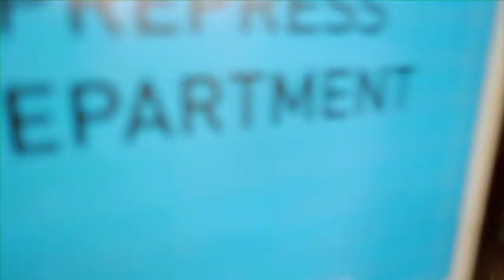American Printing.VOB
Gold ADDY™ for Ad Industry Self Promotion
Entrant: Lewis Communications
Advertiser: American printing Company
Title: American Printing Video
Credits:Spencer Till, Executive Creative Director
  Leigh Ann Motley, Prodcution Manager
  Drew Hughes, Designer
  Kathy Oldham, Copywriter
  Charlie Sanders, Videographer/Editor
  Andy Stewart, Videographer/Editor/Animator
  Jacob Garner, Producer